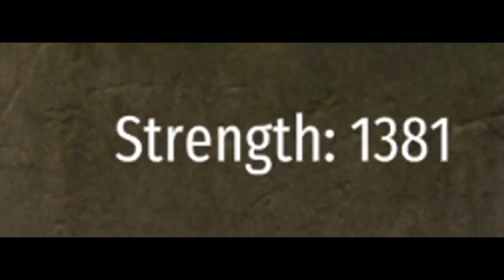The END - Mount & Blade 2: Bannerlord - Campaign Gameplay Walkthrough Review (Early Access Patch)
Mount & Blade 2: Bannerlord Gameplay Walkthrough Review  (Part #32 End)
👉🏻 Next Playthrough Out Soon!

Support Me!

► CREDITS: A Special Thanks to my BIG Patron supporters:
Seven Fangs, LatorTazor, Abdubari, Rick M,